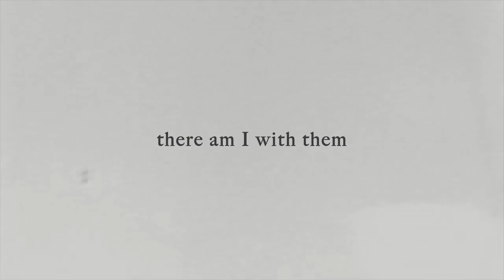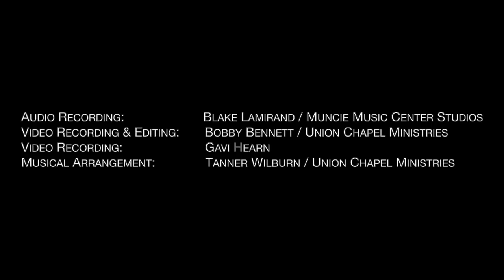Do It Again | Elevation Worship (cover) | Fellowship of Christian Athletes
We were able to get a few of the band members together from each of the previous 9 Muncie Fields of Faith events. They chose this song with the statement,  “We have seen God touch thousands of lives each of the past nine years”.  Their corporate prayer is, “We will see Him DO IT AGAIN”. Please enjoy the FCA Alumni band’s version of DO IT AGAIN.